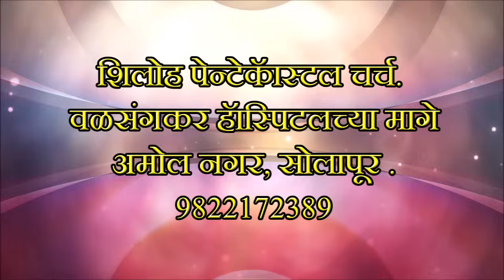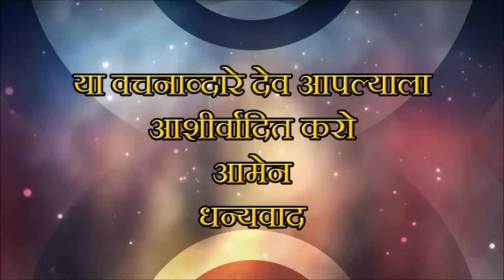संदेश - पा. मनोज तेलोरे, ( विषय - पश्चाताप करा स्वर्गाचे राज्य जवळ आले आहे )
Welcome to the Pastor Manoj Telore Ministry YouTube channel, your spiritual sanctuary for divine inspiration,  powerful teachings. Led by Pastor Manoj Telore.  our channel is dedicated to spreading the message of faith and hope. in Marathi

Here, you'll find a treasure trove of resources to uplift your spirit, from Shiloh Pentecostal Church ,Solapur. Sunday meeting gatherings 9:30 am to 12:30 p.m Join us in experiencing the transformative power of faith through the passionate sermons and ministry of Pastor Manoj Telore.

Our channel is not just about spirituality; it's also about nurturing your daily life

Join us on this journey of faith and spirituality as we, the Pastor Manoj Telore Ministry  , spread the message of  Jesus Signs and Wonders.